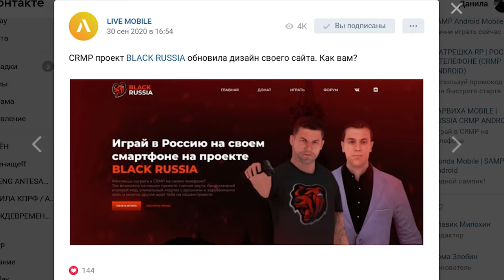BLACK RUSSIA ОБНОВИЛА ДИЗАЙН САЙТА В GTA CRMP ANDROID